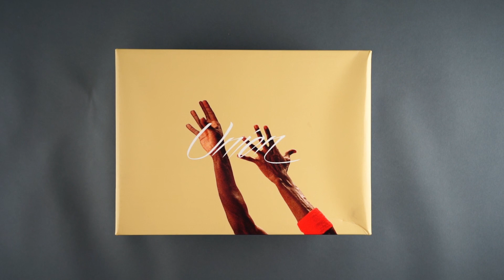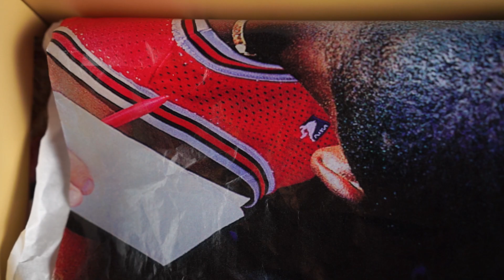ARE THESE JORDAN RETRO SNEAKERS WORTH PAYING RESELL PRICES FOR?! (You Decide...)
CONNECT WITH FOAMIE ON INSTAGRAM!